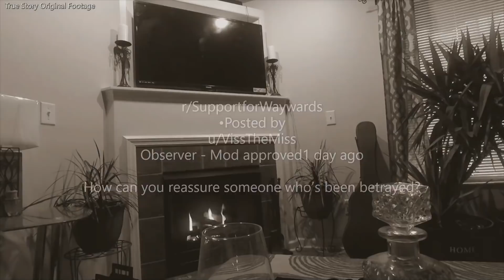I Regret Cheating, Can I Fix This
Today's story is about a gf being upset that her boyfriend left her after signs that she's disloyal.